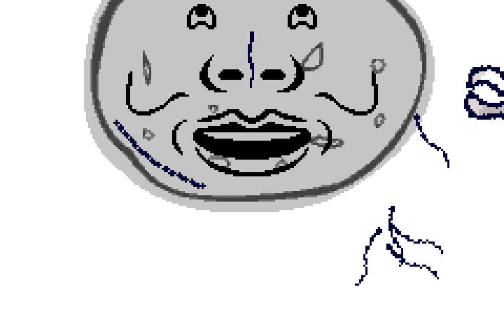Rhythm Tweezers but it's slightly impossible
Funny onion video. This was made with a new tool that should make Tengoku cue modding much easier.(yes this is a rhythm heaven channel now)